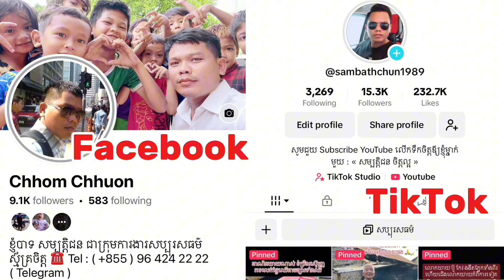#1228 បងប្រុស ពិសី បងស្រី សុភ័ណ រស់នៅជាមួយកូន ខំប្រឹងណាស់ តែរកអ្វីក៏មិនសមប្រកបសោះ